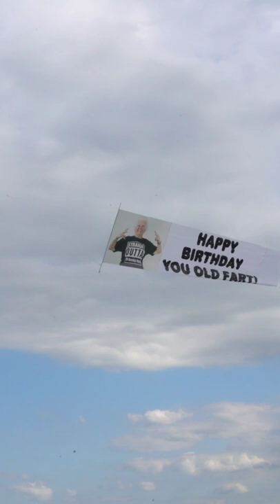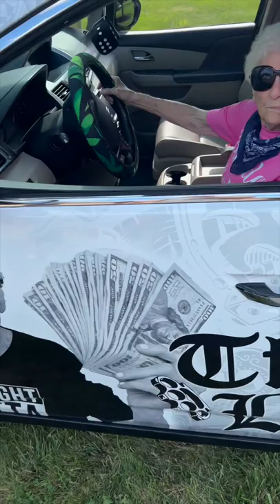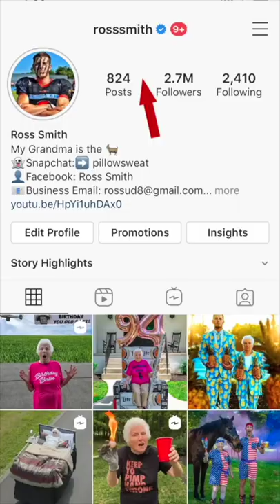Granny's is SHOCKED by 96th Birthday Gift | Ross Smith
Today I surprise my Grandma for her 96th Birthday! By giving her a custom wrapped car!